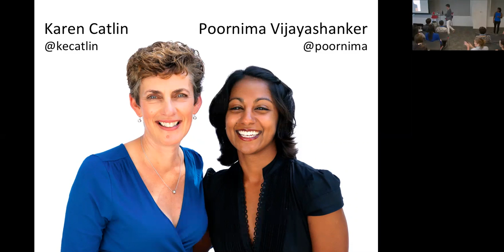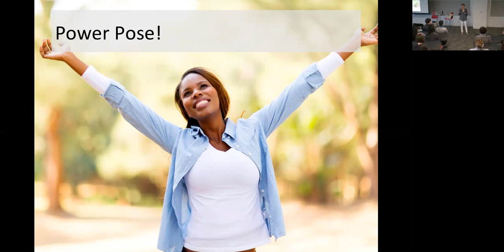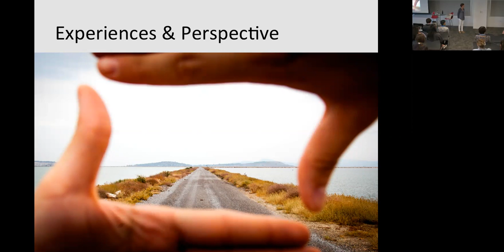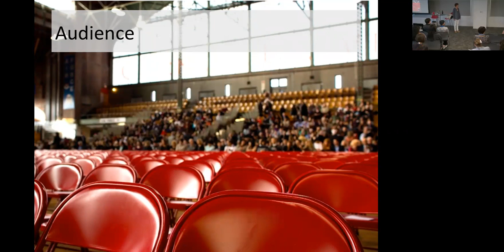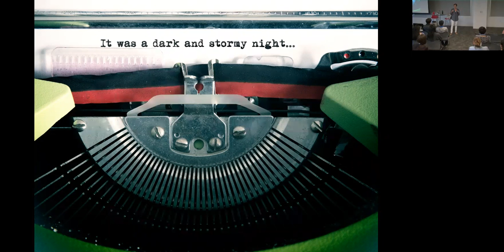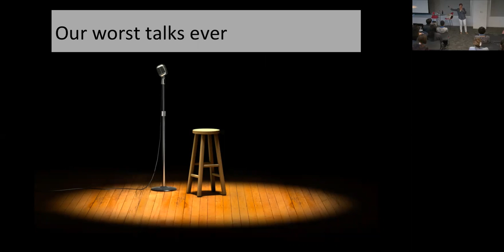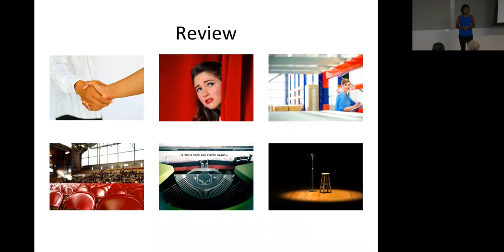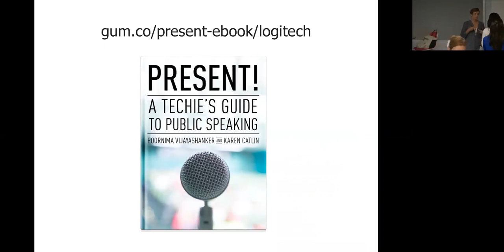Karen Caitlin and Poornima Vijayashanker